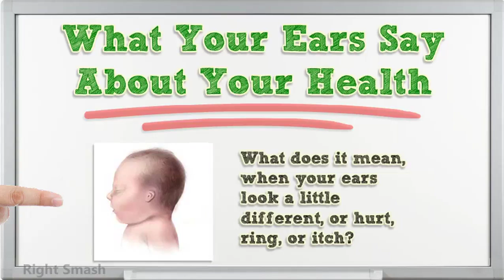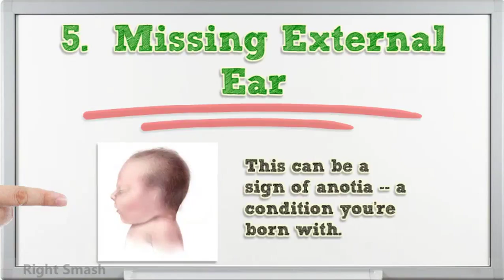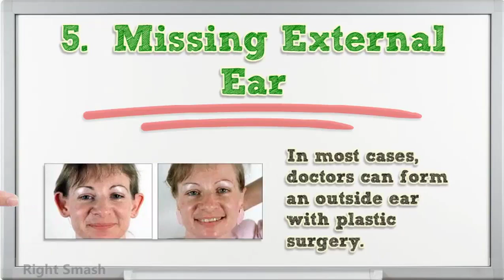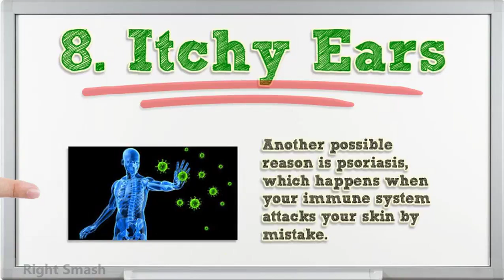What Your Ears Say About Your Health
1.  What Are Your Ears Telling You?

What does it Showing when your ears look a few different or hurt, ring, or crave? It could be a sign of something you might not think of when you believe of your ears.

2.  Earlobe Crease

Also described “Frank’s sign” (after the doctor who first noticed it), a diagonal crease in your section may be a sign of heart infection. Scientists don’t know precisely what causes the crease, and not everyone who has it will have heart illness. If you notice you have one, talk to your doctor about it.

3. Pits and Folds

Babies can be born with diseases that affect how they develop. One of these, Beckwith-Wiedemann syndrome, causes wrinkles or tiny holes nearby the ear. The baby also may be higher than usual and have a large tongue and low family sugar. The complex doesn’t cause major health obstacles for most people who have it. But as the baby grows, one side of his body may be greater than the other, and he can be more likely to get individual tumors.

4. Low-Set Ears

Two of the more general conditions linked to this is Down and Turner syndromes. Puzzles with a chromosome cause both. People with Down symptoms also have other substantial differences and community problems. Turner syndrome can found problems with how the head and the neck form, and issues with maturity and puberty. Two rare conditions -- Shprintzen-Goldberg and Jacobsen syndromes -- also can cause low-set ears and construction problems.

5.  Missing External Ear

This can be a type of anotia -- a condition you’re gone with. Doctors aren’t sure what causes it, but things in the background and taking certain medicines during pregnancy may play a part. It can occur by itself or along with another transmitted condition. In most cases, doctors can form an outside ear with plastic surgery.

6.  Unusual Ear Shape

Even if it’s just a “skin tag” on the ear, it could be a symptom of a difficulty with the way your kidneys work. That’s because a baby’s kidneys begin at the same time as the ears. If your doctor notices it on your young, she may want to test your baby’s kidneys or do an ultrasound to get a solid look.

7.  Ringing in the Ears

This is normally caused by something directly related to your ears -- like wax development or being around loud sounds. But it also can be a sign of a difficulty with the joint where your jawbone meets your skull (the temporomandibular joint, or TMJ), or an insult to your neck or head, among other items. If you hear ringing, humming, roaring, banging, or hissing sounds, see your physician find out what’s going on.

8. Itchy Ears
A fungal disease or other ear inflammation often causes this. Another likely reason is psoriasis, which happens when your immune system attacks your skin by mistake. It can be very painful if thou have it on your ears, where your skin is thin. It can occur outside and inside your ear and may lead to a development of dead skin that makes it hard for you to hear. There's no cure for psoriasis, but your surgeon can help you control symptoms.